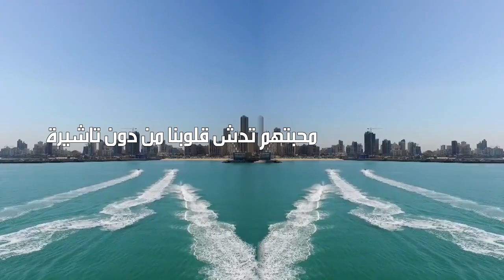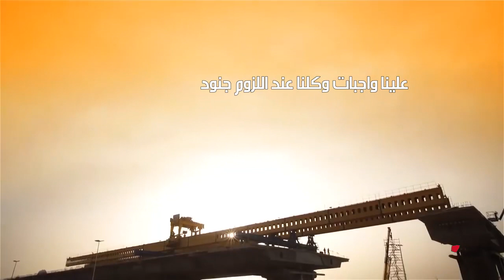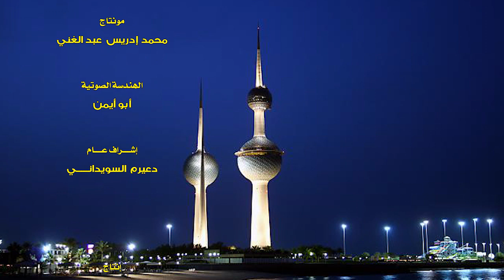أوبريت دار أخو مريم / كلمات الشاعريحيى المحيريق / أداء نخبه من نجوم الشلات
الشعر والشعراء / منشدين / نجوم الشلات / شعراء الخليج / الشيوخ والمشايخ